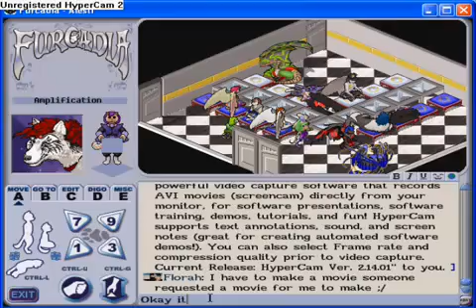Furcadia gameplay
for all free to play MMORPGs and MMO Games